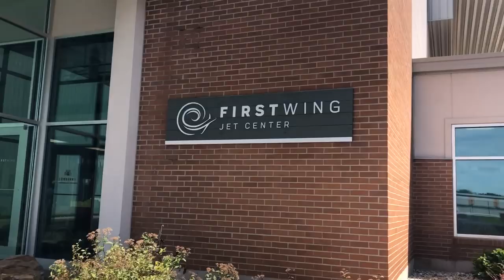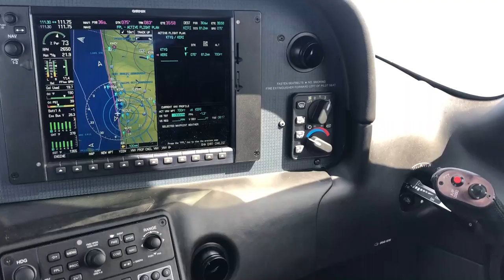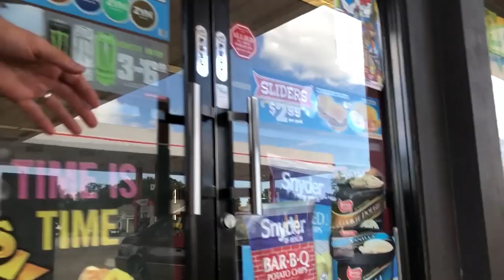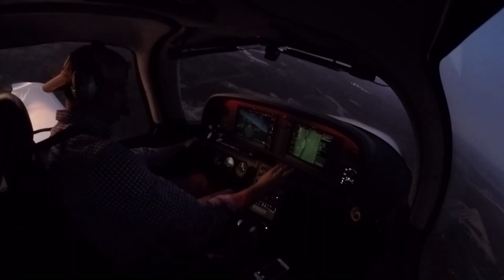Flying After a Plane Crash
My first trip after crashing my plane into the Quebec Wilderness. My destination: Quebec.